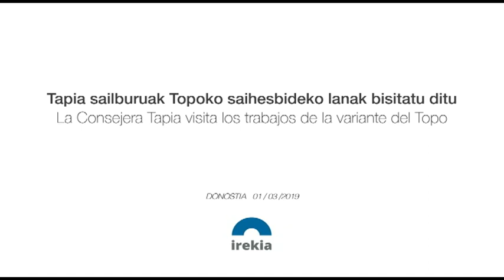Topoaren Bentaberri-Antiguako geltokiaren aurrera-hondeaketa lanak amaitu dira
Concluye la excavación en avance de la futura estación de Bentaberri-Antiguo del Topo.

ETSk amaitu du Topoaren Bentaberri-Antigua geltokia etorkizunean jasoko duen haitzuloaren aurrera-hondeaketa (goialdeari dagokiona). Arantxa Tapia Ekonomiaren Garapen eta Azpiegitura Sailburuak, Eneko Goia Donostiako Alkateak eta Markel Olano Gipuzkoako Diputatu Nagusiak lagunduta, Lugaritz-Easo trenbide saihesbidearen lanak bisitatu ditu, eta lan horien exekuzio maila garrantzitsua egiaztatu ahal izan du. //

ETS ha concluido la excavación en avance (la parte superior) de la caverna que albergará en el futuro la estación de Bentaberri-Antiguo del Topo. La consejera de Desarrollo Económico e Infraestructuras, Arantxa Tapia, acompañada por el alcalde de Donostia San Sebastián, Eneko Goia, y el diputado general de Gipuzkoa, Markel Olano, ha visitado hoy las obras de la variante ferroviaria Lugaritz-Easo y ha comprobado el notable grado de ejecución de las mismas.